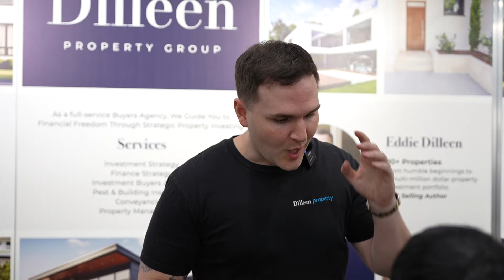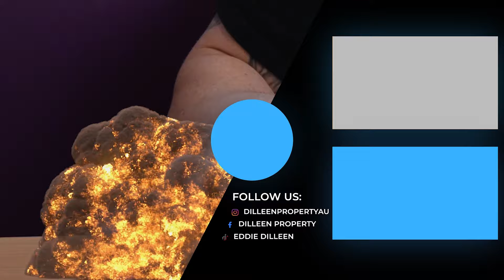How to Strategically Use Superannuation to Buy Multiple Properties | Financial Tips & Insights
Eddie delves into leveraging superannuation to expand your property portfolio. Discover how individuals can use their super funds to invest in multiple properties and enhance their investment capacity. Learn about the unique benefits and considerations of purchasing property through superannuation. Gain valuable tips and advice on optimising your financial strategy for property investment using super funds. If you're interested in growing your real estate holdings, this video is a must-watch!

Pre-order Eddie's NEW BOOK How to Buy 10 Properties FAST

Property Investment Australia Build a Property Portfolio Purchase Properties in Australia Property Investor How to Invest In Property Australia Affordable Property Investing Property Investing for Beginners Property Investing Strategies Property Market Australia Brisbane investment property Property Market QLD Buyers Agent Australia Rental Yield Best locations to invest in Increase borrowing capacity How many properties to retire in Australia Property Renovation